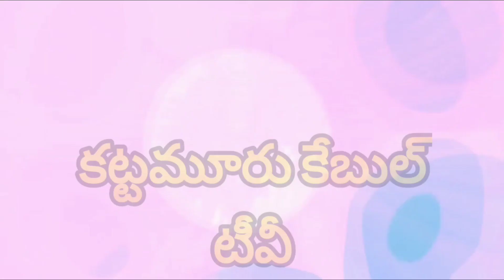Nekkanti sea foods campus || Timmapuram || kattamuru || by kattamuru cable tv